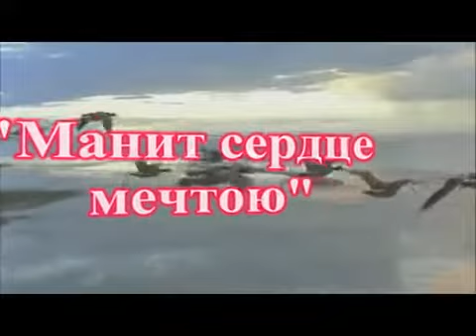August 12, 2017